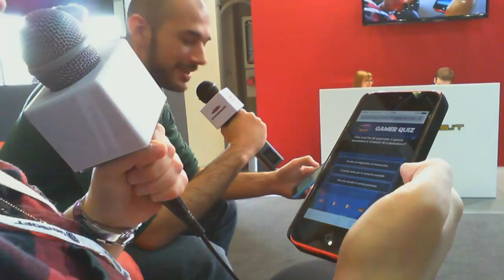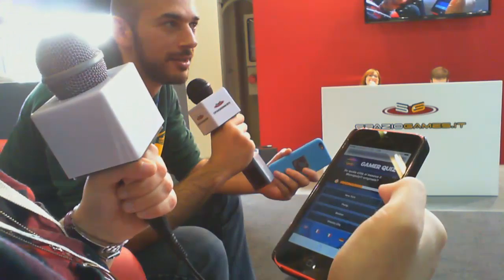GAMES WEEK LIVE - Intervista Ubisoft Digital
Scopriamo le ultime novità sui titoli Ubisoft Digital insieme a Giulia Mambrini -- Watch live